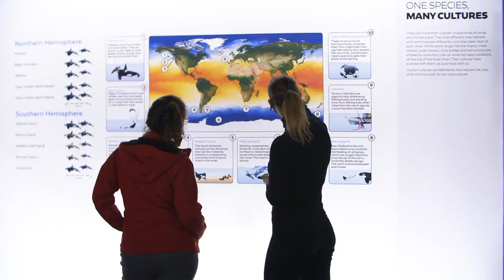Orcas: Our Shared Future - Virtual Tour Preview!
Get an exclusive, professionally guided tour of Orcas: Our Shared Future from Royal BC Museum learning program developer Kim Gough and curators Lou-ann Neel, Lorne Hammond and Gavin Hanke. Available anywhere in the world, this virtual tour dives even deeper into the stories and science of the Orca.